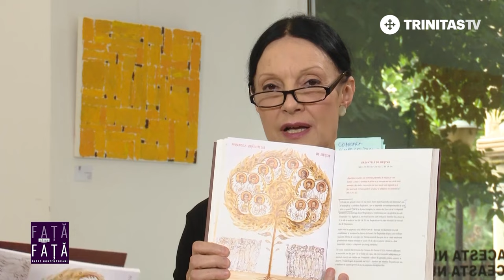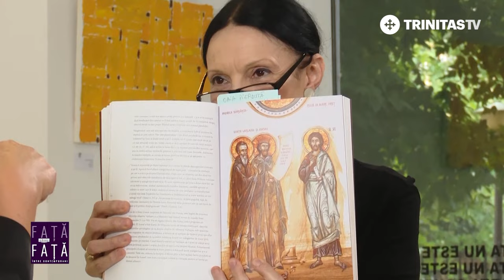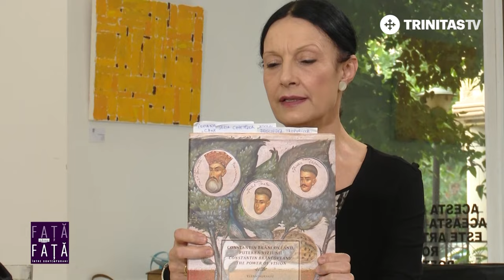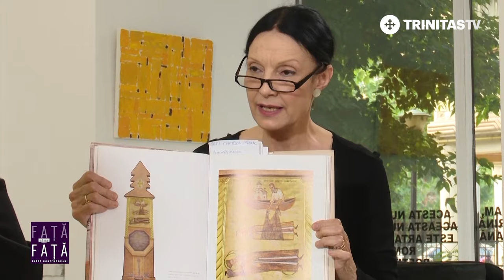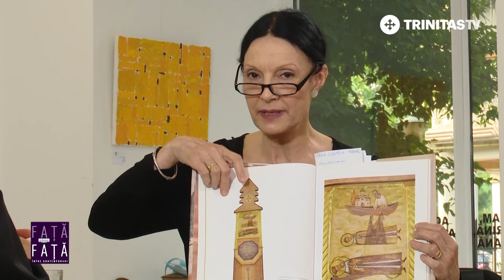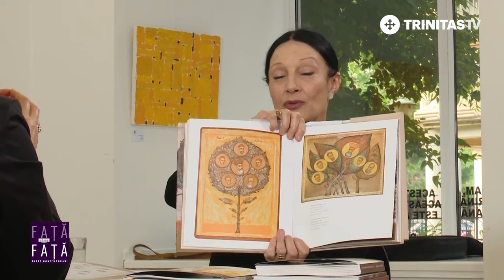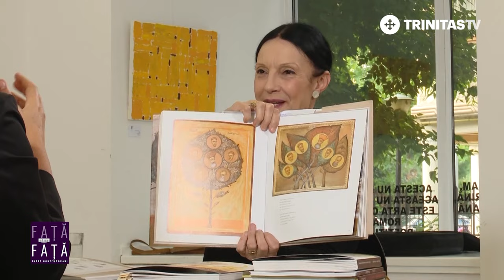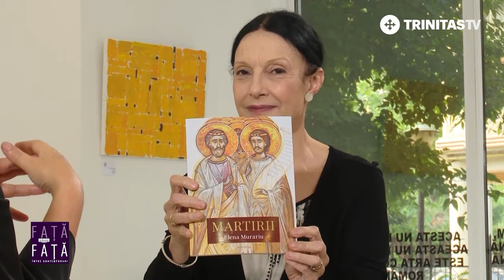Față către față între contemporani. Libertate și crez (13 08 2022)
Invitat: Elena Murariu, pictor iconar